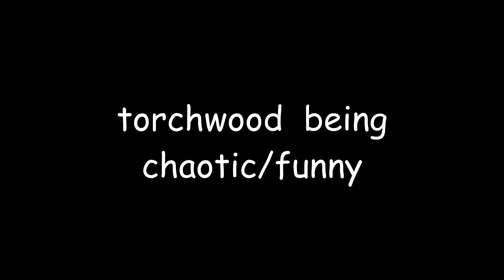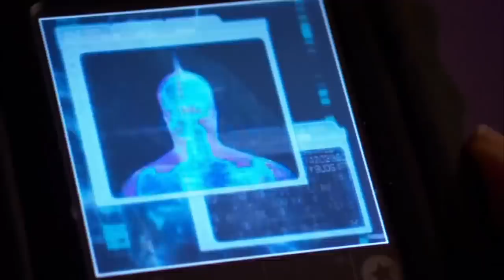team torchwood being chaotic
compilation of team torchwood being memes to help you forget that most of them are dead